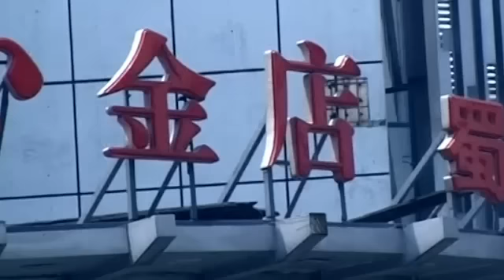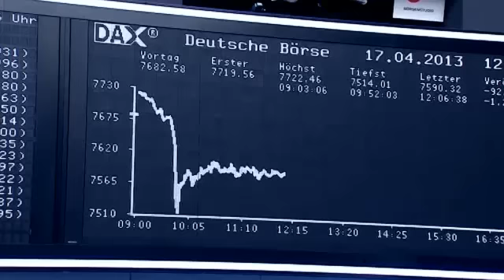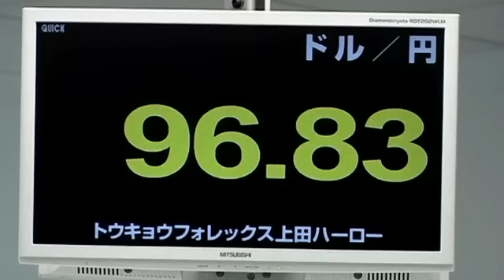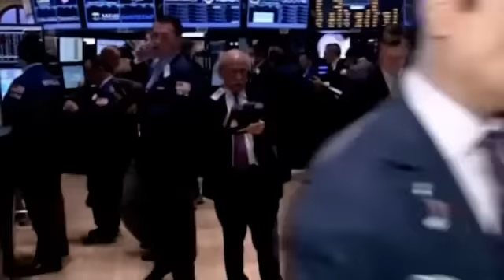European Shares Head for Weekly Decline Amid Commodity Price Volatility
European stocks headed for a hefty five-day decline after an active week in which commodity price moves and surprisingly strong bond sales continued to puzzle investors around the world.
The benchmark index for European share price performance, the FTSE Eurofirst 300, is on pace to fall around 2.2 percent this week. Britain's FTSE 100 will likely record a 1.3 percent decline while Germany's DAX performance index will post a 3.3 percent slip.